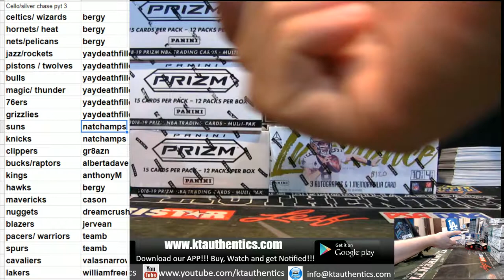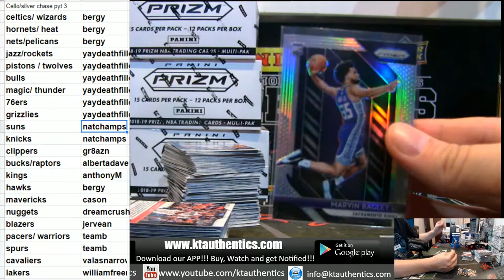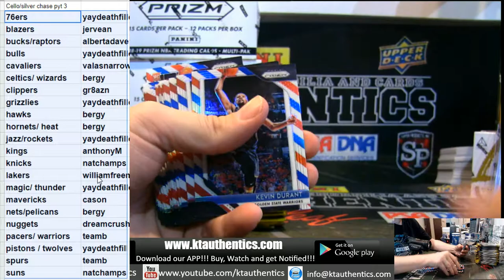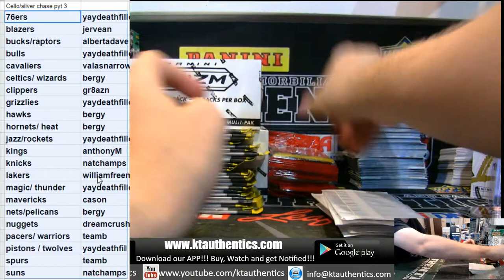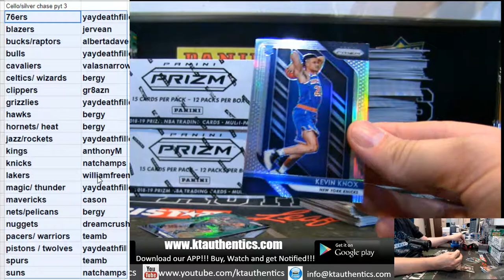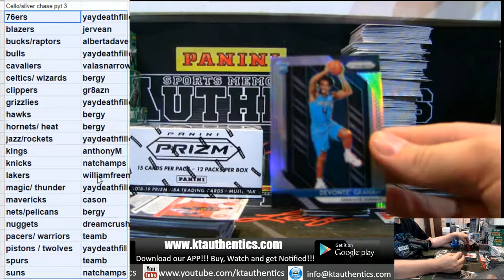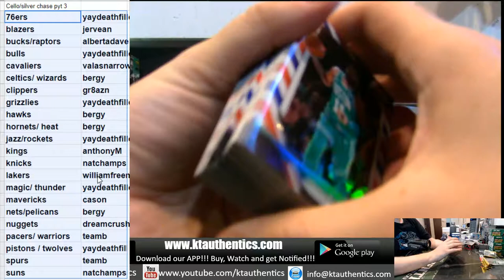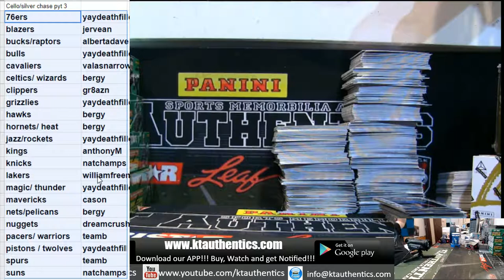KTAuthentics - 2018-19 Panini Prizm basketball 5 cello/multi pack box break - PYT #3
2018-19 Panini Prizm basketball 5 cello/multi pack box break - PYT #3